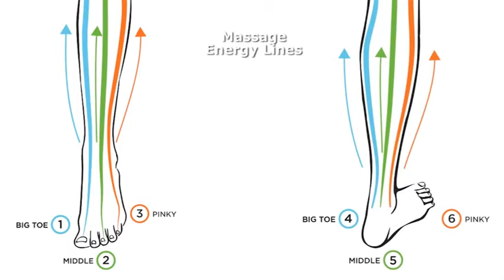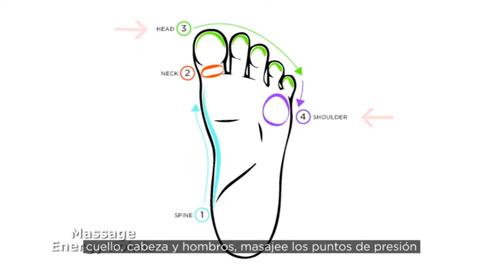CND - Spa Pedicure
Conoce la experiencia de SPA y algunas recomendaciones para consentir a tus clientes con CND.